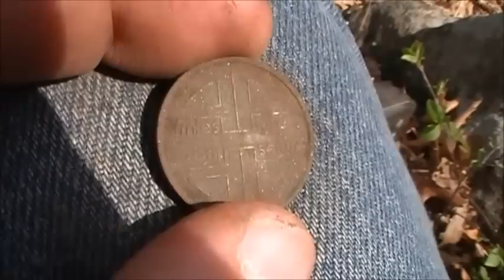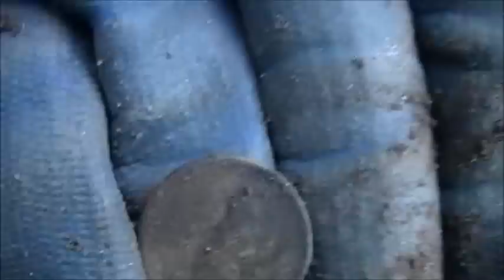Digging Holes With Stuff In Them - Part 1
More random afternoon hunts.